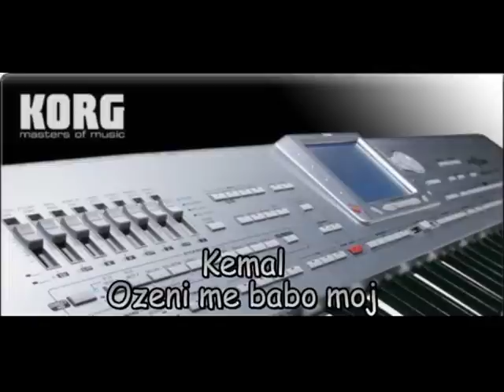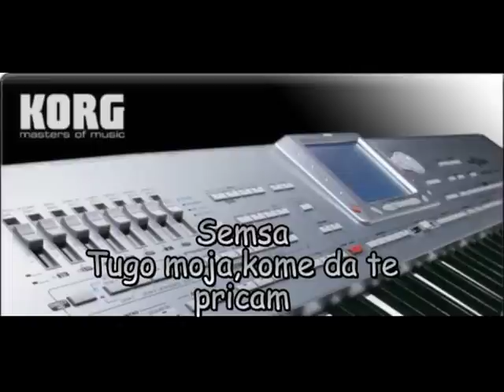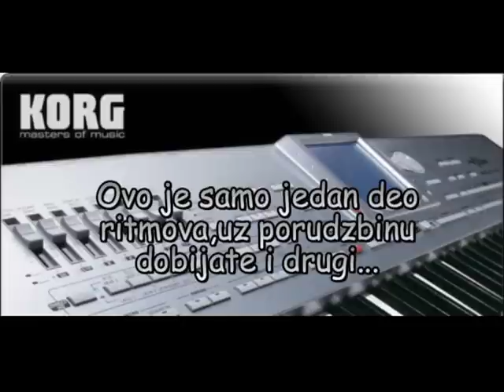KORG PA1XPRO JUZNI VETAR SET 2013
Ovo je samo deo ritmova...